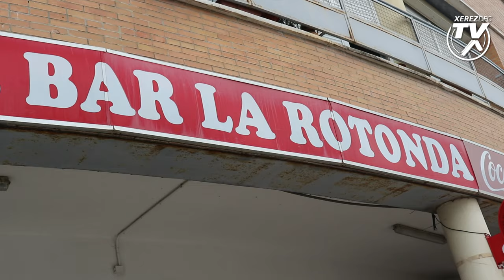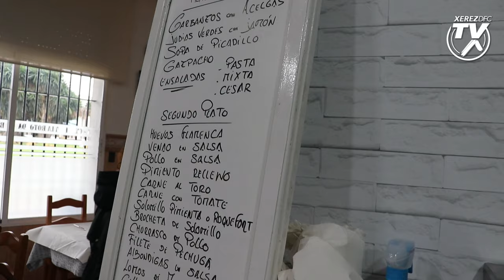Bar La Rotonda, patrocinador oficial del Xerez Deportivo FC